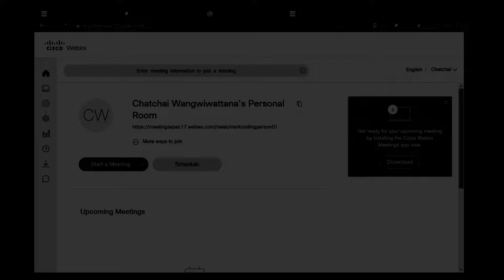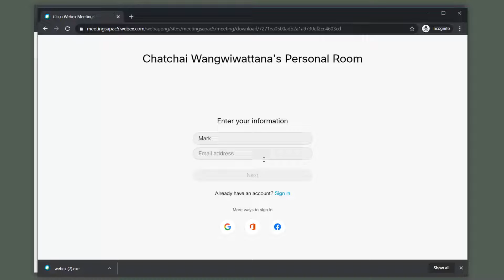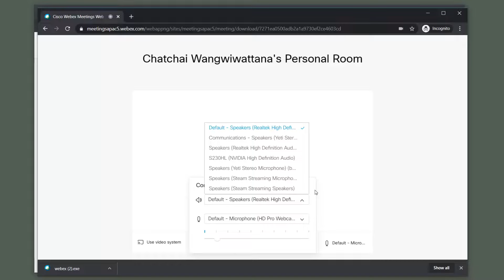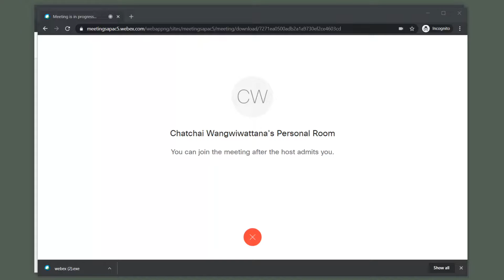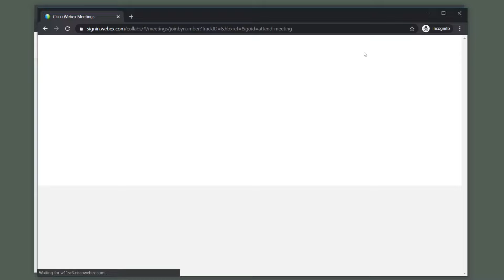วิธีใช้ WebEx Meeting ฉบับคนไม่เป็น (3/10): เข้าห้องประชุม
วิธีใช้ WebEx Meeting ฉบับคนไม่เป็น
เป็นวิดีโอซีรี่ ทั้งคอสครับ